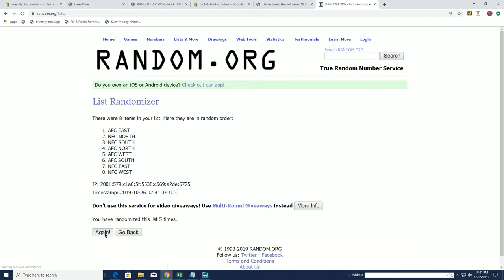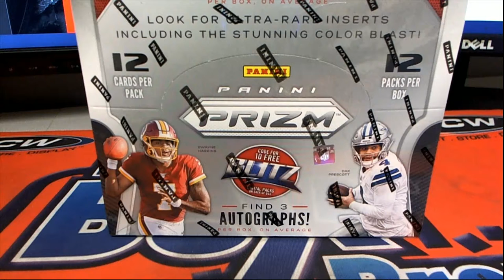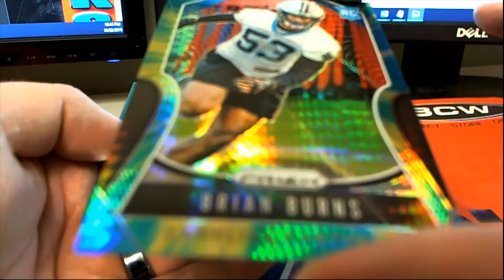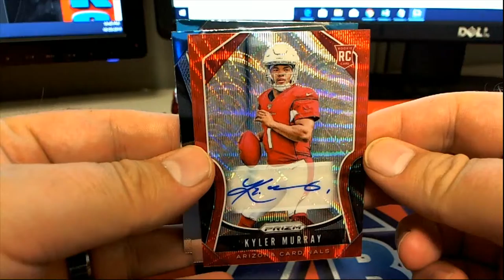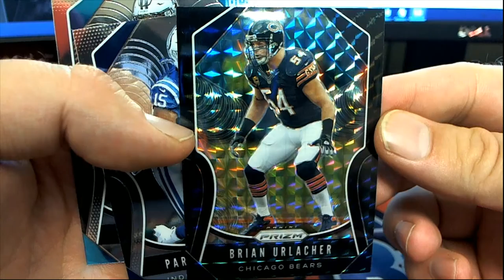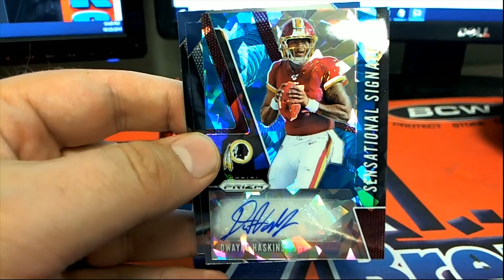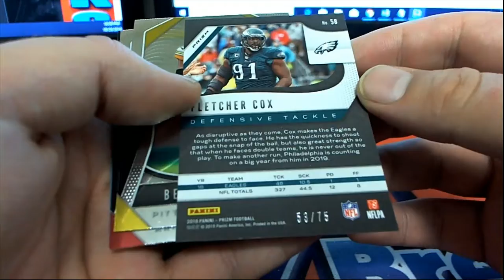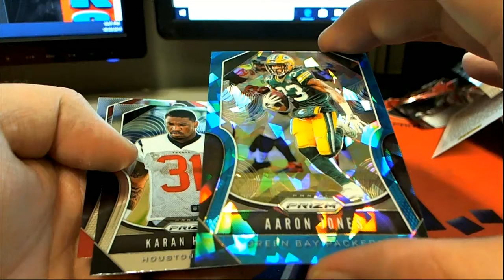2019 Panini Prizm Football Hobby Box ID 19PRIZMFBDIV101